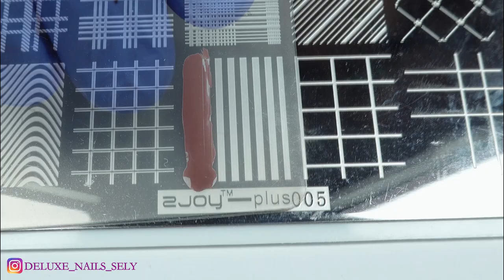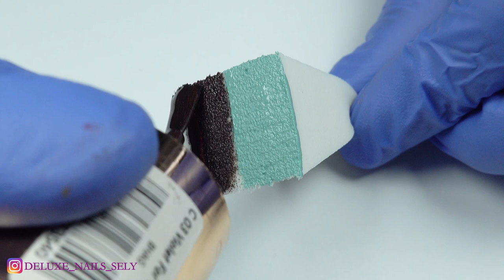10 Fall Nail Art Stamping Patterns to Try Today 🍁🍂 | NAIL ART COMPILATION 2023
🍂 Welcome to a fall nail art extravaganza! 🍂

In this video, I'm thrilled to share 10 stunning fall nail art designs that are perfect for the season's cozy vibes. We're diving into the world of nail stamping to create intricate and eye-catching patterns that will elevate your autumn style.

From elegant leaves to mesmerizing abstract designs and captivating gradient patterns, each design is a masterpiece waiting to be stamped onto your nails. Whether you're a nail art enthusiast or just looking to try something new, these fall-inspired stamping patterns are a must-try.

It's time to get creative and celebrate fall in style. Grab your favorite fall nail polishes, your stamping plates, and let's dive into this nail art adventure together.

Ring Light